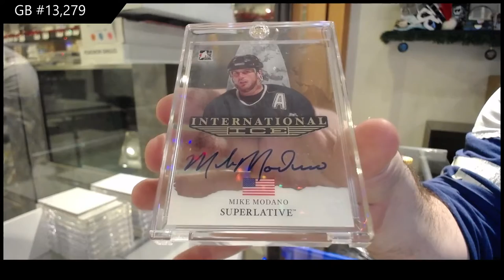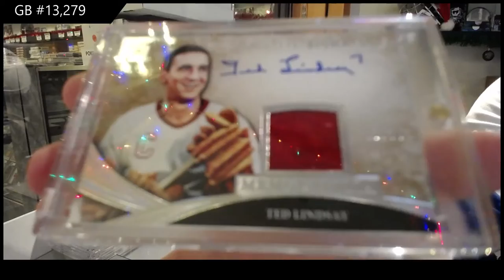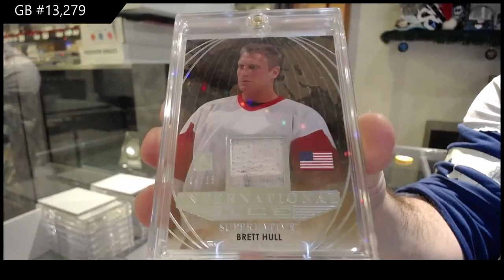15-16 Leaf Superlative Hockey Box Break - C&C GB #13,279